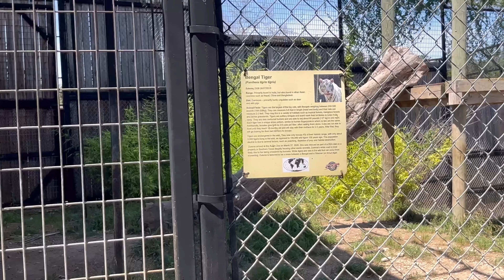-May episode 🪻ZOO AND WATER PARK ✨